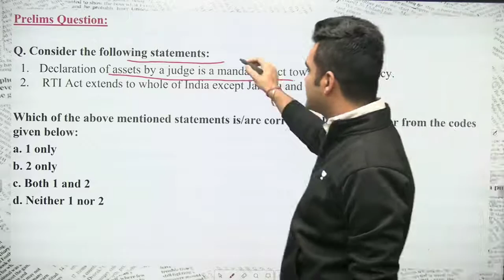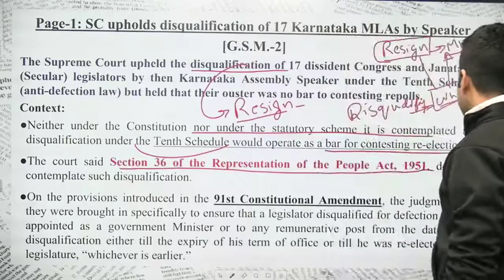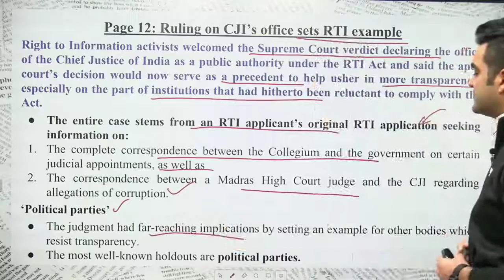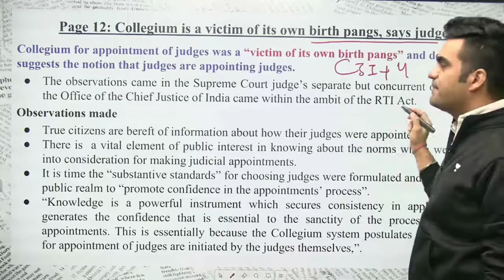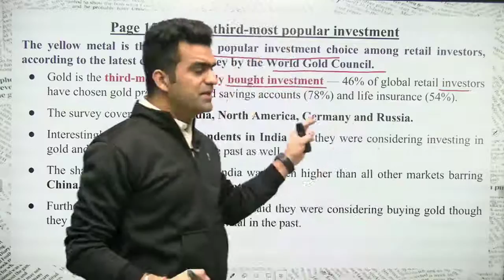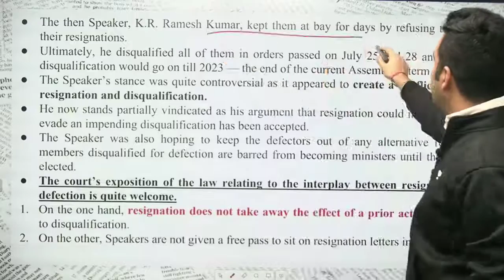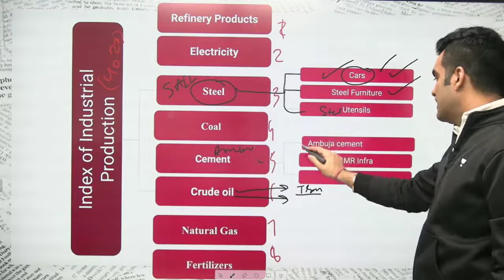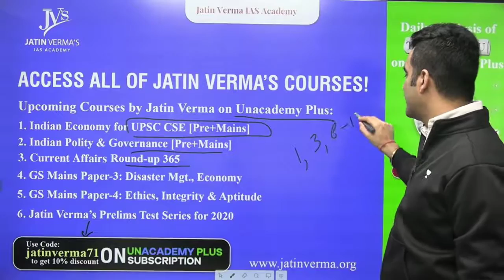The Hindu Daily News & Editorial Analysis | 14th November 2019 | UPSC 2020 | Jatin Verma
In this video, Jatin Verma will cover the important current affairs on
a daily basis by referring to all the important newspapers/journals,
News shows, and magazines referred for UPSC CSE 2020 preparation
including The Hindu, Indian Express, Rajya Sabha TV, Yojana,
Kurukshetra, etc. This course will be helpful for Prelims as well as
Mains preparation for the Civil services exam.

Jatin Verma and  India's other top educators are teaching on Unacademy plus

Watch the full playlist of The Daily Hindu News and Editorial Analysis

For more free sessions on Current affairs ,Crash courses ,Previous

Unacademy Plus Subscription Benefits:

1. Learn from your favourite teacher
2. Dedicated DOUBT sessions
3. One Subscription, Unlimited Access
4. Real time interaction with Teachers
5. You can ask doubts in live class
6. Limited students
7. Download the videos & watch offline